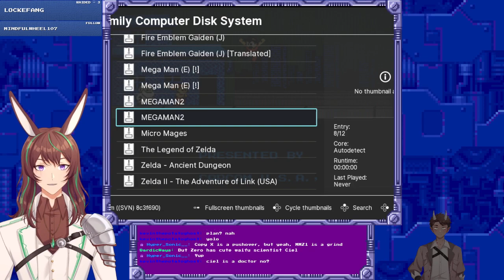MegaMan-A-Thon! [MegaMan 02]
Rabbit celebrates the Blue Bomber's 35th anniversary, by playing through ALL the Classic MegaMan saga!